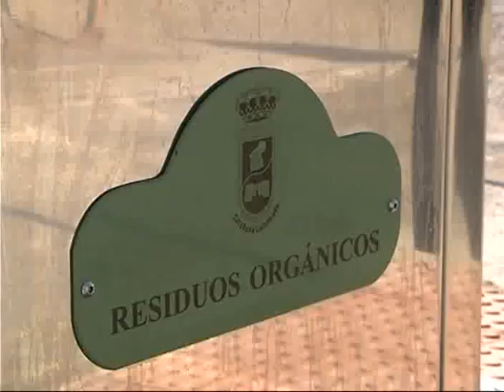TELEMOTRIL DIARIO COMARCAL 04 DE JULIO DE 2012